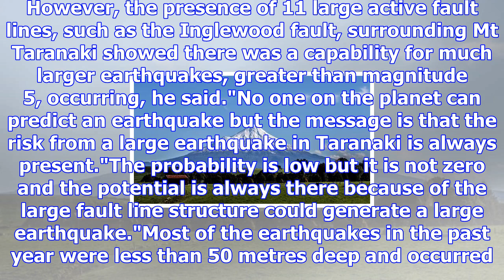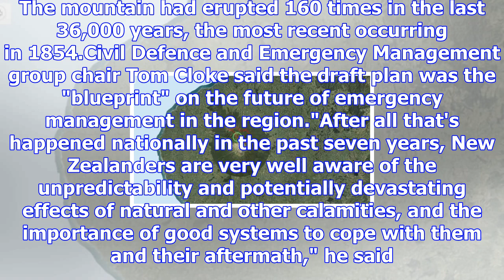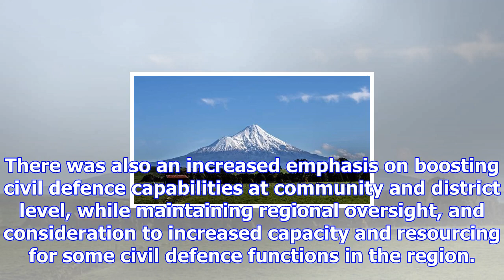Major earthquake risk low but potential for 'big one' not counted out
MIKE WATSON Last updated 14:36, December 14 2017 There were 223 earthquakes recorded on the Taranaki...